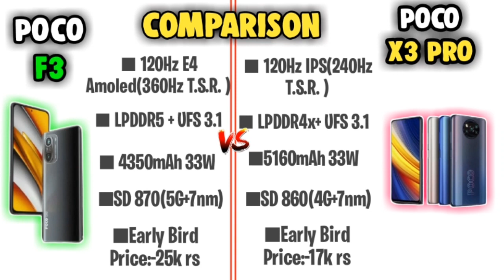Best Comparison"POCO F3 Vs POCO X3 Pro" PUBG Test🔥😱:-Which One You Should Buy For Gaming??🤔YT EXOTIC